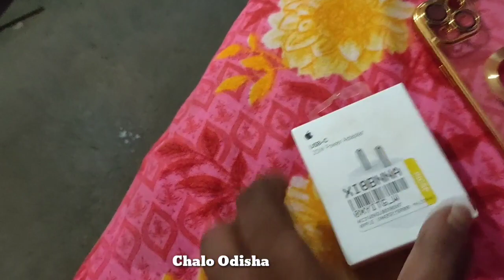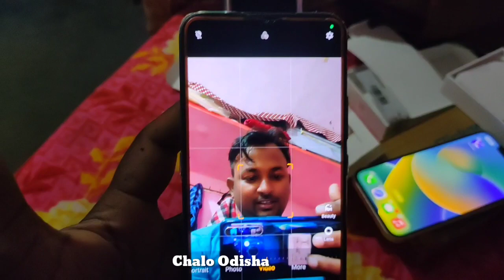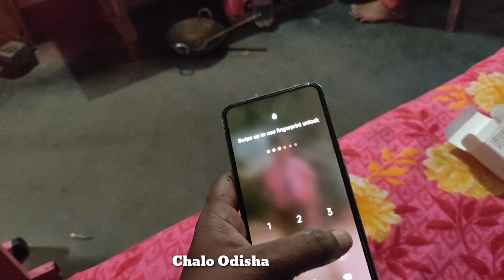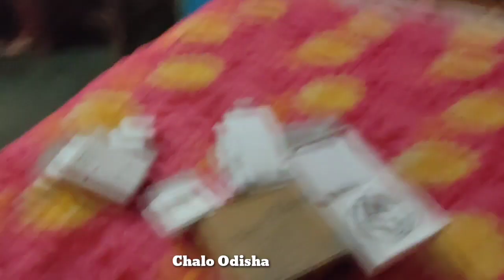iPhone 14 video iphone 14 liya // iPhone 14 ନେଲି ୟୁ ଟୁବେ ଭିଡିଓ ପାଇଁ ଓଡ଼ିଆ ବ୍ଲଗ୍ iPhone 14 on box